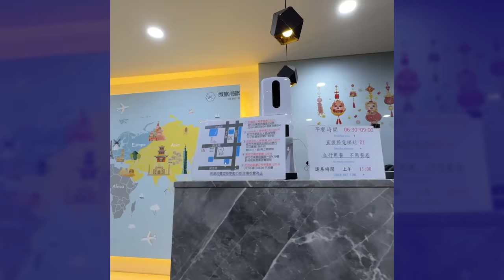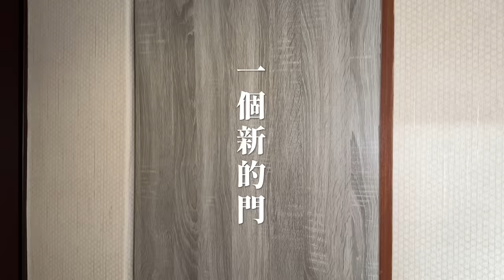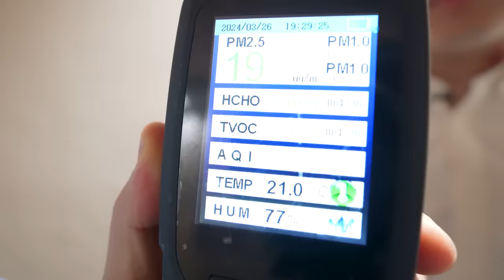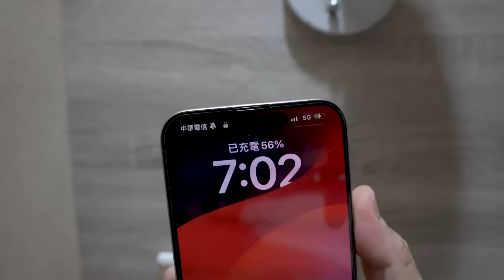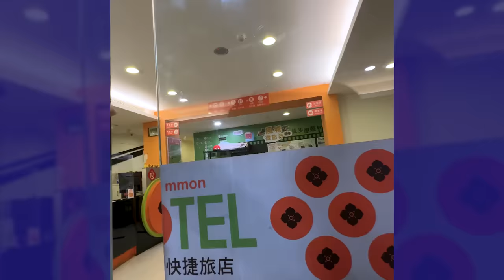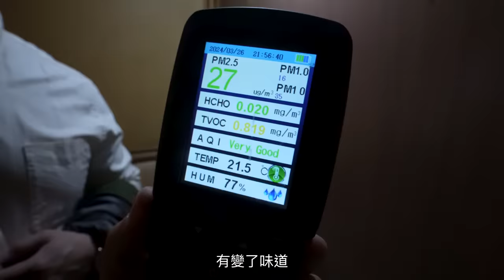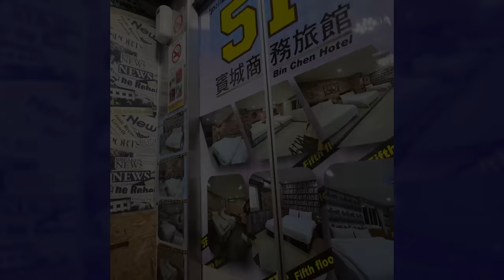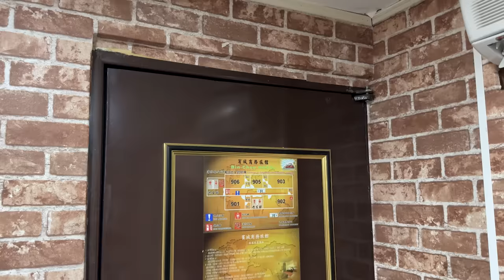新竹超派地標周邊最便宜的飯店/送雞排最後一哩路【谷阿莫Life】226 負評飯店EP50：微旅商旅、柿子紅Hotel、賓城商務旅館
Yomix 8合1大行動電源 + WorkFix口袋充 + 快充線 訂購單：

端午節送禮好幫手《2024 龍年端午獻瑞禮盒》，谷阿莫鳳梨酥禮盒，每一個版本造型一推出即是絕版！傳統口味鳳梨酥，給你最熟悉的味道，台灣三大節日過年端午中秋，你的親朋好友顧客老闆，都在等著你帶拌手禮過來打招乎！

00:00 預告
00:15 超派地標
01:06 Google評分/價格
02:31 空氣品質檢測 / 汗臭味房
05:55 新竹特色備品
08:23 床鋪試躺 / 各種毛
09:39 廁所開箱
10:35 洗澡王回歸
13:35  Google評分/價格
15:06 空氣品質檢測
15:33 飯店店長來電
17:31 品嘗拖鞋環節
18:59 又見新竹特色備品
20:25 床鋪試躺 / 各種頭味
21:50 廁所開箱
24:00 洗澡 / 機關槍式蓮蓬頭？
26:06 退房 / 經理來關切
27:16 Google評分/價格
31:38 床鋪試躺 / 又是頭毛？
32:55 廁所開箱 / 洗澡
35:17 總結
40:10 幕後花絮